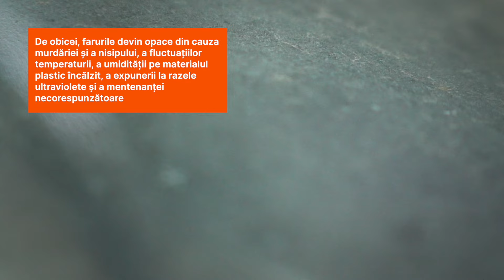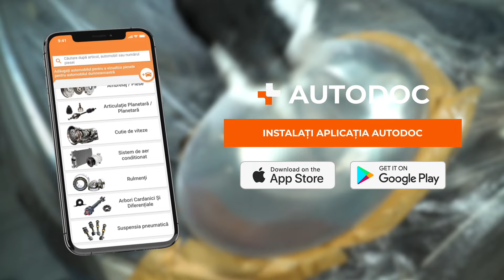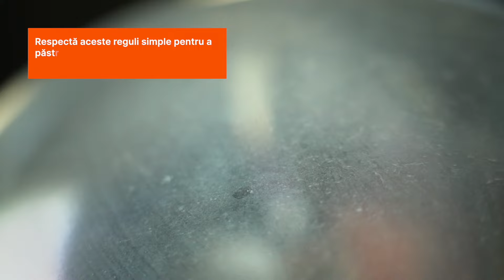Cum să restaurezi farurile singur | Sfaturi utile de la AUTODOC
🎟️ Special pentru telespectatorii noștri – codul promoțional *TIPS418* pentru o reducere de 5% la comenzile de 70 € sau mai mult.
Disponibil timp de o lună de la postarea acestui video ⏳

Ai remarcat că farurile nu mai sunt la fel de bune pentru iluminarea traseului pe care îl ai de parcurs așa cum erau în trecut? Este foarte probabil ca dispersoarele din material plastic să fie opace și acoperite de microfisuri.

Ai grijă de siguranța ta — vizionează noul nostru video despre restaurarea farurilor pe cont propriu. Acesta te va ajuta să-ți recâştigi încrederea pe traseu atunci când conduci în întuneric, fără cheltuirea unei averi.

0:00 — Ako si svojpomocne obnoviť svetlomety
0:12 — De ce se matuiesc farurile
0:43 — Polizarea farurilor
1:13 — Tratarea cu șmirghel
2:32 — Polizarea cu unelte electrice
2:57 — Aplicarea foliei de protecție
3:49 — Ce să faci pentru a menține farurile clare

Dacă ești interesat de conținutul nostru, poți viziona alte tutoriale video ale noastre: